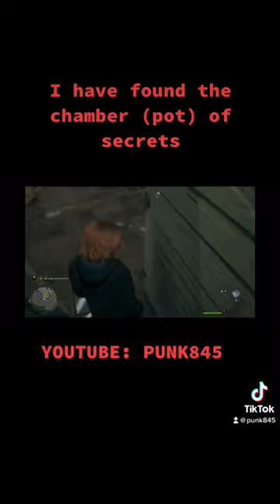I have found the chamber pot of secrets